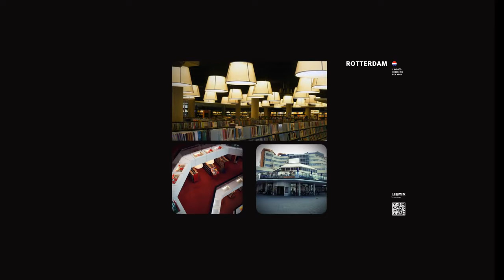Nedap Librix global network